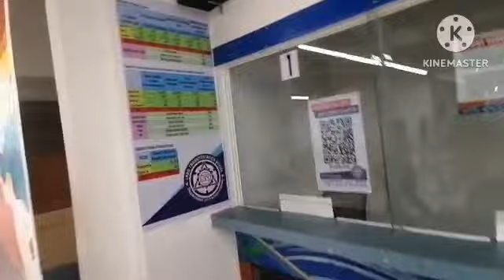TRAVEL TO PITX PARANAQUE FROM TANZA VIA CAVITEX EXPRESSWAY